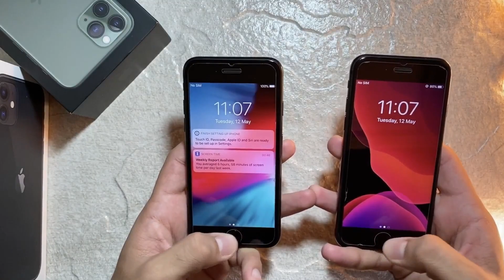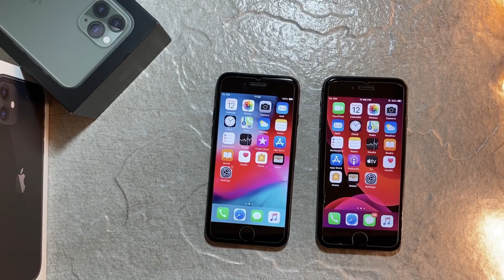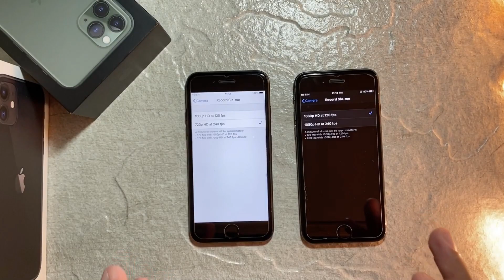Iphone7 VS Iphone 8 || Which should you buy in 2020?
Hello Guys
Aaj ki hamari video me hum krenge comparison iphone aur iphone 8 mein.
Apko specifications se lekar price me 2020 ke according sab difference bataya jaega.